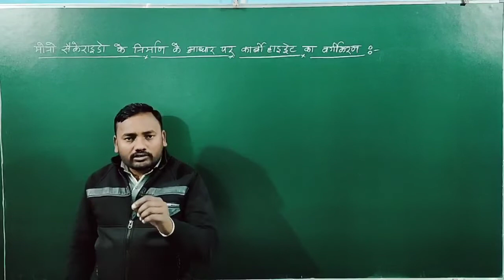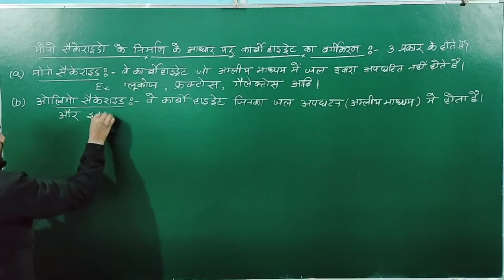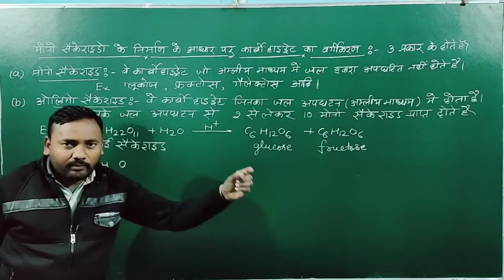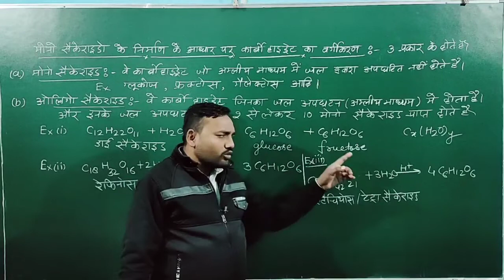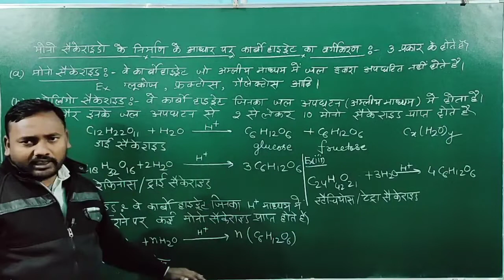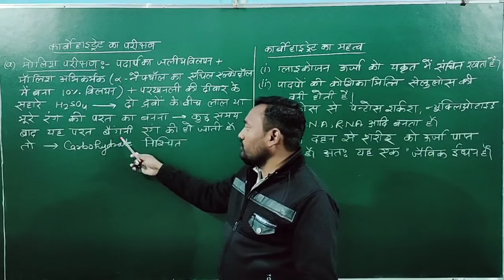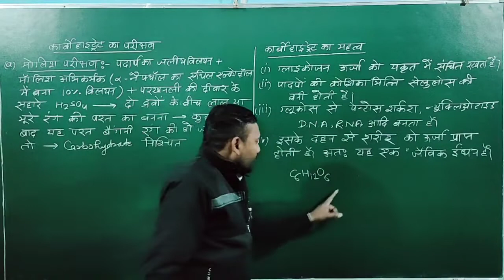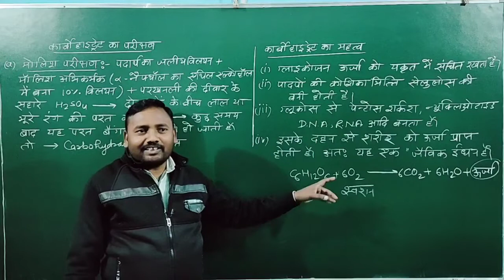कार्बोहाइड्रेट के प्रकार, कार्बोहाइड्रेट का परीक्षण by Vijay sir New star Erudite classes